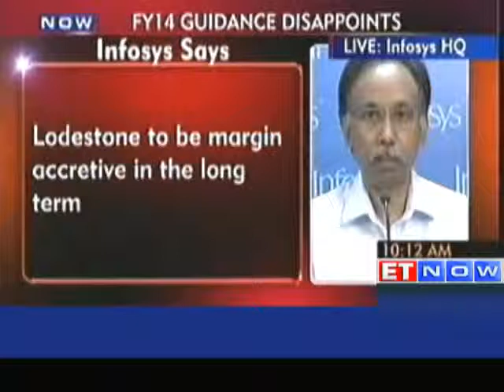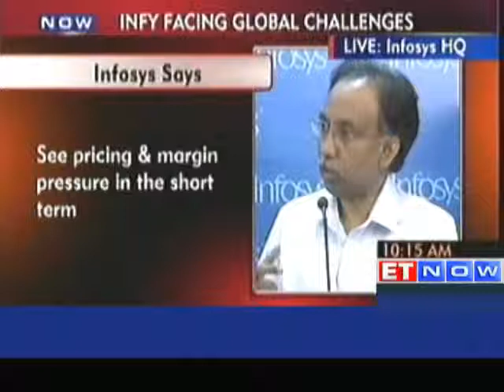Infosys Confident of meeting 6-10% FY14 Guidance : Shibulal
For a quick look at the Day's top business and finance stories, tune into ET Now Youtube Channel. This show gives you a fast run through of top stories of the day. ET Now is a business news channel in India, owned and operated by the Times Group.